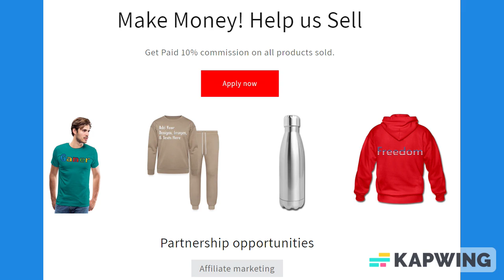Blank Comic Book & Manga Template Notebook Gifts for Artists & those who like to Draw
*Multiple pages of blank comic book and manga templates.

*Perfect for aspiring comic book writers and artists.

*Create your own unique stories and characters.

*The Blank Comic Book And Manga Template Notebook is great for personal projects or classroom use.

*Encourages creativity and imagination.

*Let your imagination run wild on the pages of this Good quality white paper.

*Best for crayons, colored pencils, watercolor paints and very light fine tip markers.

*A 120-page 6 x 9 inch paperback notebook for drawing and art work.

About us